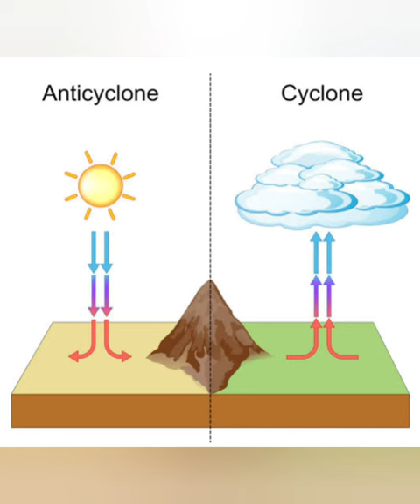Anticyclone shorts subscribe short shortsfeed shortvideo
Anticyclone, any large wind system that rotates about a centre of high atmospheric pressure clockwise in the Northern Hemisphere and counterclockwise in the Southern. Its flow is the reverse of that of a cyclone.
High pressure systems have small pressure gradients (ie the air pressure doesn't change rapidly).  This means that the winds are gentle. As the air sinks, it warms up, leading to warm and dry weather.

Anticyclones are much larger than depressions and produce periods of settled and calm weather lasting many days or weeks. Anticyclones often block the path of depressions, either slowing down the bad weather, or forcing it round the outside of the high pressure system. They are then called 'Blocking Highs'.